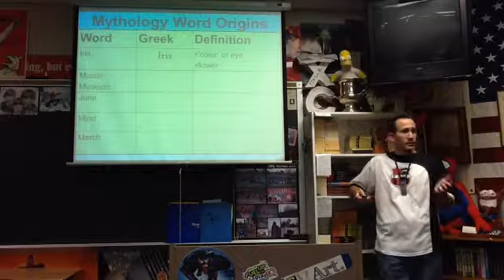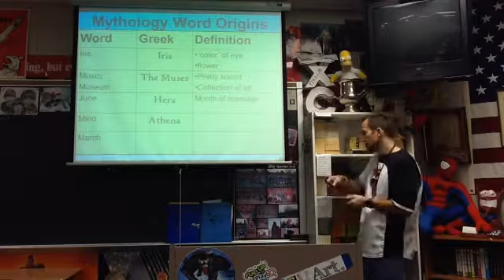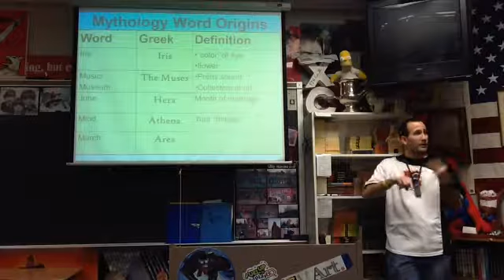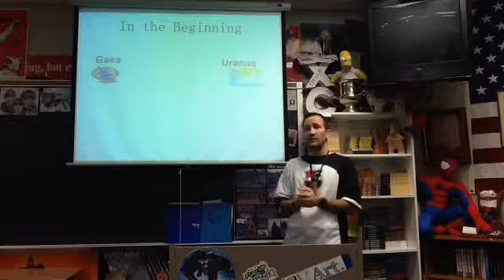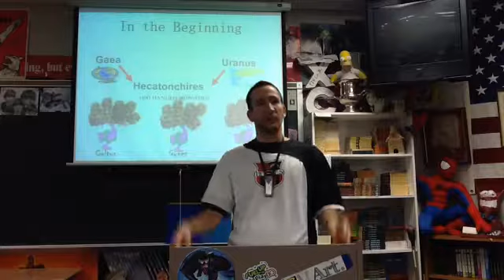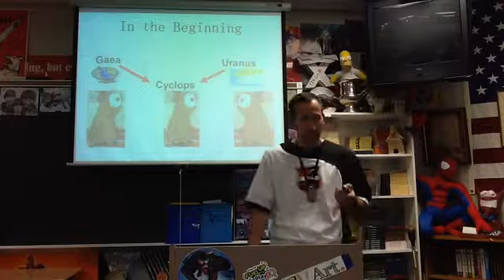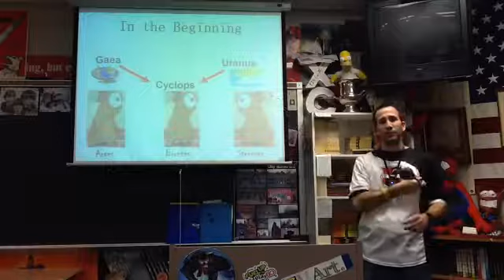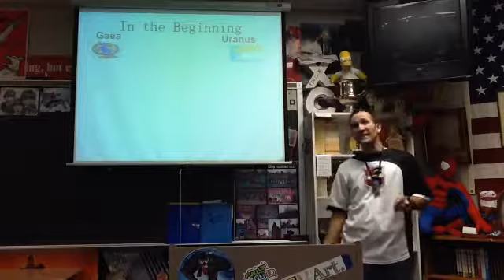12414 Brovicast Friday - Myth Creation Stories